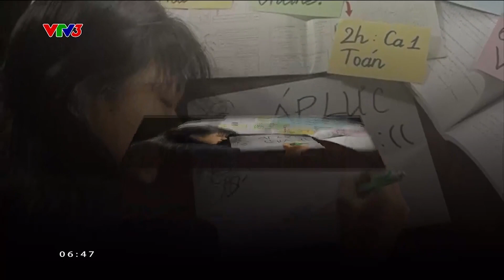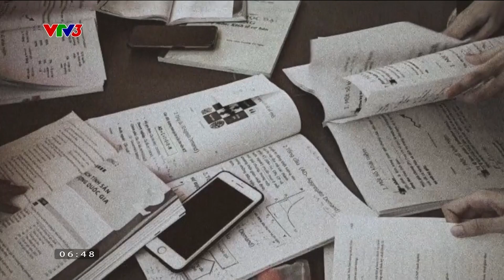NHỮNG BIỆN PHÁP ĐỂ CHA MẸ GIÚP CON "ĐÁNH BẠI" CĂNG THẲNG TRONG KỲ THI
Kỳ thi THPT Quốc gia đang đến rất gần, các bậc phụ huynh hãy lưu ý một số biện pháp từ để trở thành "hậu phương vững chắc" cho con nhé!

Xem thêm các chương trình đặc sắc của VTV3 tại:
Fanpage: